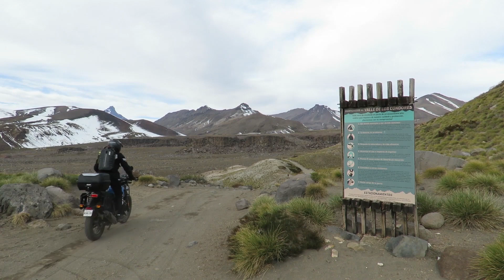GIVI EXPLORER - AVENTURA EXTREMA EN LOS ANDES WITH IDA Y VUELTA EN MOTO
Extreme adventure in the Andes with Javier of Ida y Vuelta en Moto.